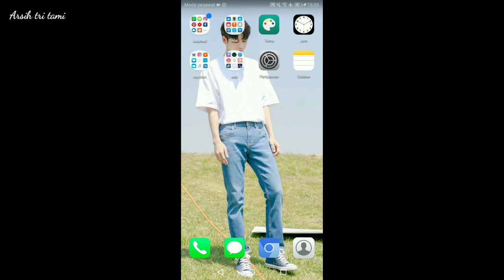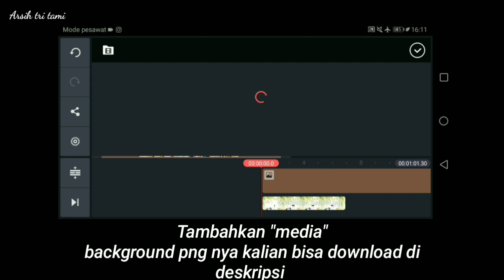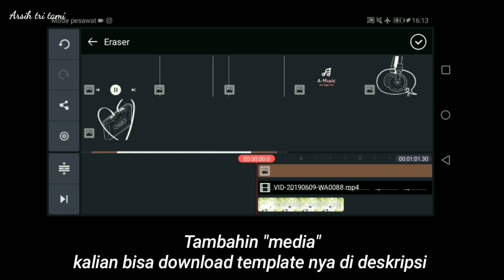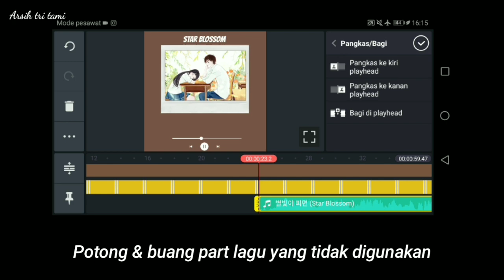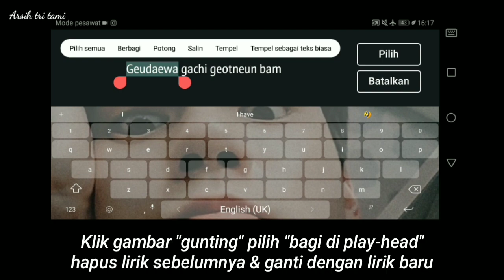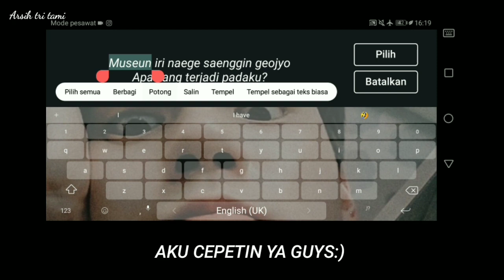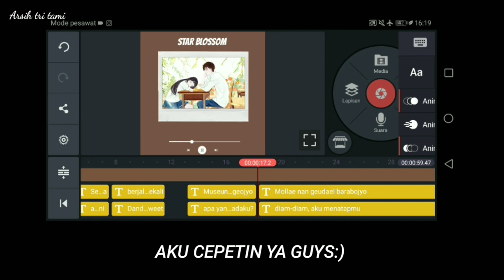; w a t c h me e d i t #2 ¦ video lirik instagram terbaru ¦ INDONESIA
Annyeong!

Jadi di  video kali ini aku bagiin lagi tutorial buat kalian gimana caranya buat video lirik instagram terbaru

`;App
🌺Kinemaster pro
🌺Pixelab

';Song
🌼Ost A Love so Beautiful Cover

LINK TEMPLATE